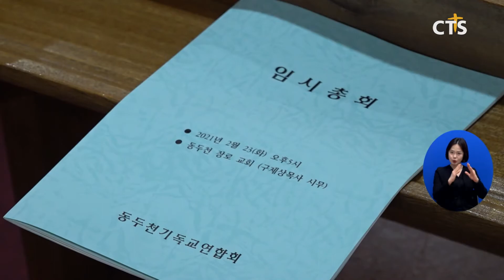동두천기독교연합회 2021 임시총회(수도권북부, 신현철) l CTS뉴스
동두천기독교연합회는 2021년도 임시총회를 열었습니다.

개회예배에서 동두천장로교회 구제상 목사는 “지역사회에 부흥의 물결로 발돋움 해 나가는 연합회가 되도록 최선의 삶을 살아가자!”고 당부했습니다.

이어진 임시총회에서 동두천시 근접지역의 교회와 유관기관 가입을 확대했으며 3명의 목사부회장을 두기로 했습니다.

INT 구제상 목사 / 동두천기독교연합회장
올 해 들어서 연탄 봉사를 통해 기독교연합회 회원 목사님들이 함께 참여해서 어려운 취약가정에게 연탄 2000장을 배달하는 봉사를 했습니다 기관의 개인성뿐만 아니라 모든 사람들에게 기쁨을 전해주고 또 복음을 전파할 수 있는 그런 하나님의 교회 공동체와 사명 공동체로서의 그런 일들을 잘 감당해 갈 수 있도록 계속해서 최선의 노력을 다하겠습니다